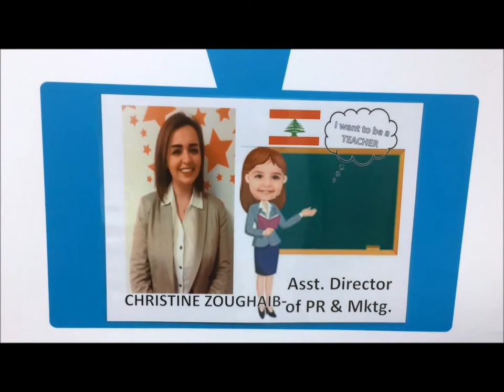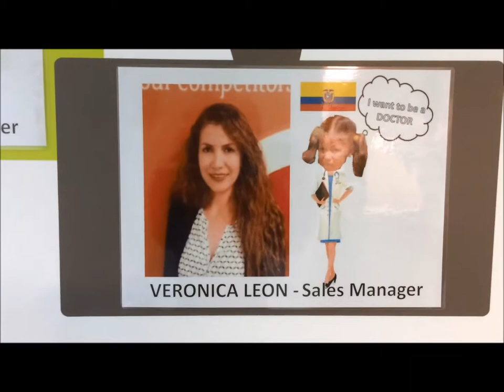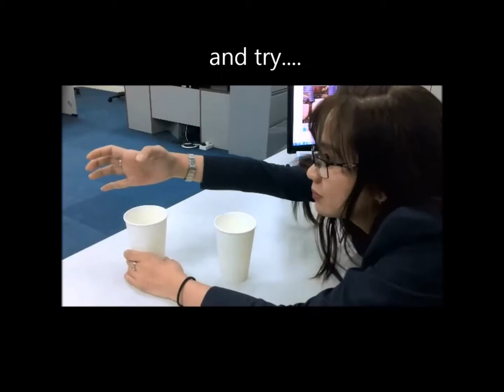Life at Sales & Marketing at Crowne Plaza Yas Island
Take a sneak peak on the vibrant life of the Sales & Marketing team at Crowne Plaza Yas Island